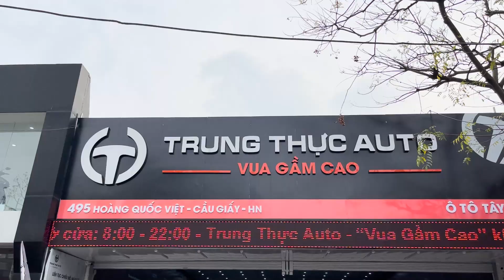Toyota Fortuner 2.4 Legender 2021 xe ô tô cũ 7 chỗ bản cao cấp